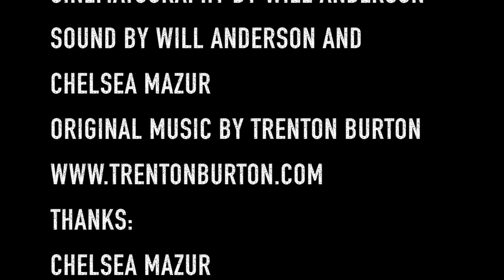The Funny Part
Ross wants to know exactly what his friend Mike thinks about a funny video.